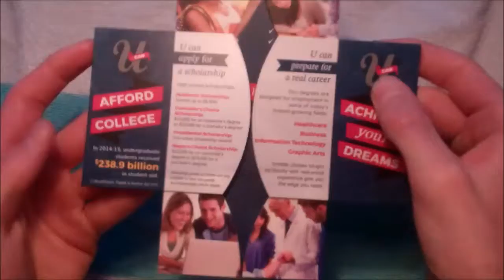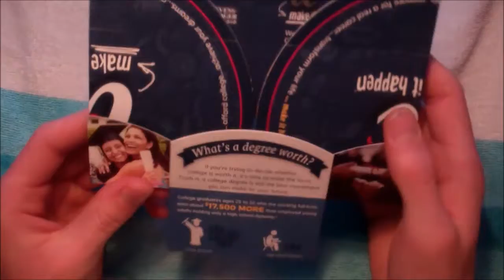Try not to get satisfied! So smooth.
Song Nope by OMFG.